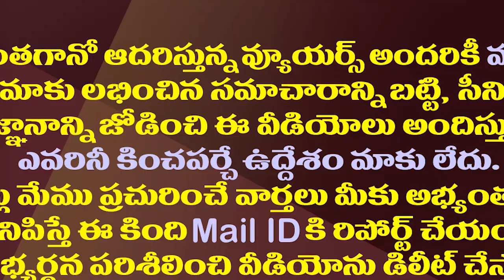ఈ జంపింగ్ ల గోలేంటి..ఏడీఆర్ నివేదిక తప్పులతడక||Association for Democratic Reforms Report